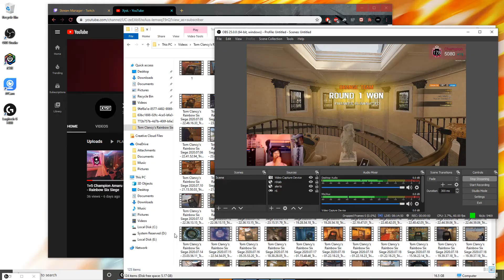Champion Outplays the Play - Rainbow Six Siege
Twitter and discord in youtube bio

Display: 4:3/16:10 90 fov